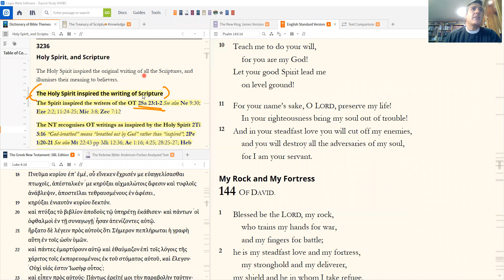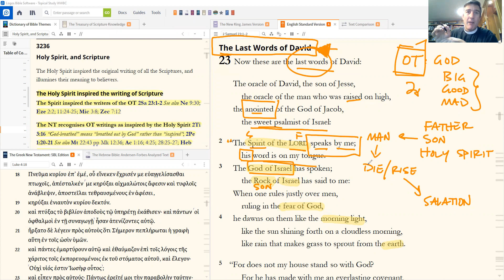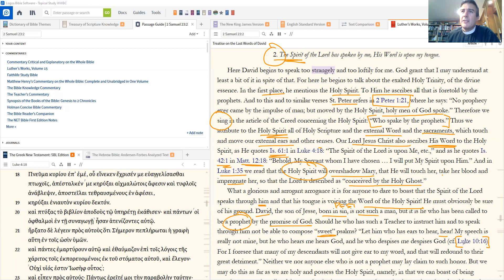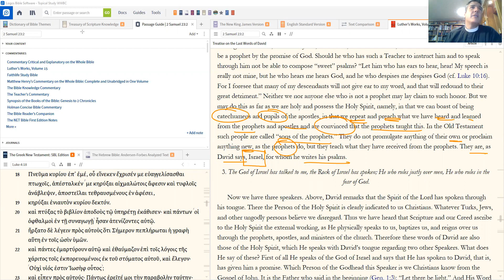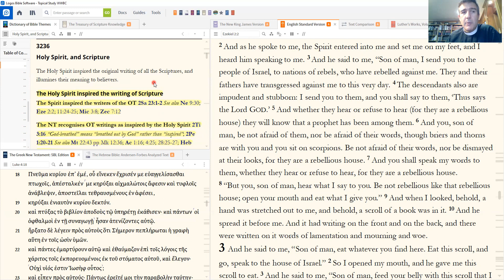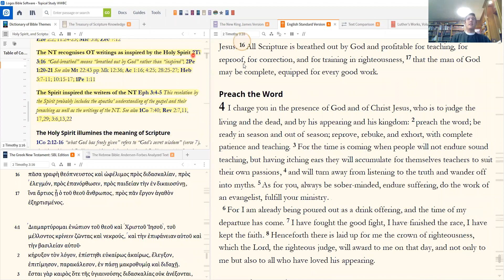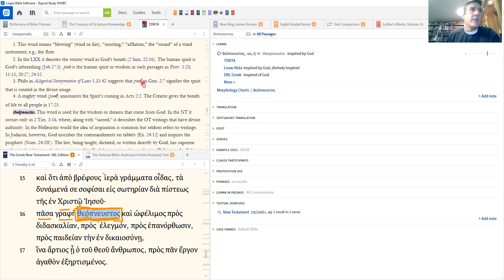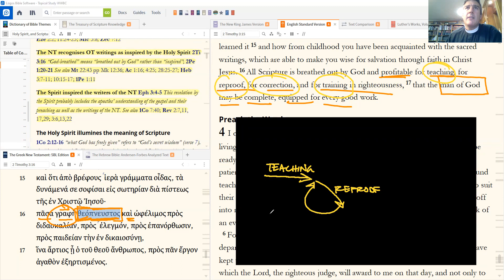Is the Bible inspired by the Holy Spirit?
We are currently studying the Biblical teaching regarding the Holy Spirit.

Texts studied in this class:
The Spirit inspired the writers of the OT:
2 Samuel 23:1-2
Nehemiah 9:30
Ezekiel 2:2; 11:24-25
Micah 3:8
Zecariah 7:12

The NT recognises OT writings as inspired by the Holy Spirit
2 Timothy 3:16
2 Peter 1:20-21